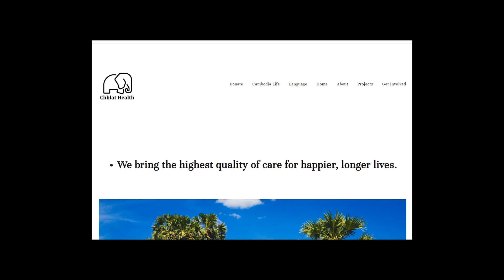Sheila Chhlat Health Intro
This is an introduction of Sheila as a Chhlat Health Board member